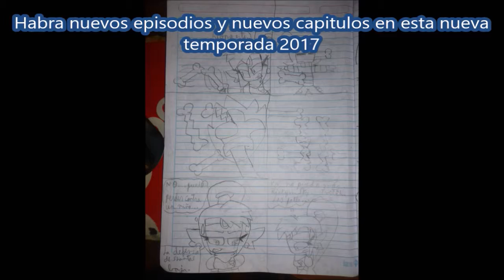Raul Hedgebomber Juega Zombies Ate My Neighbors Parte 2:Perdemos victimas!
Link del dibujo en Deviantart:
Hubieron muchos. CAIDOS!! ;n;
Pero 1 se salvo ;u;